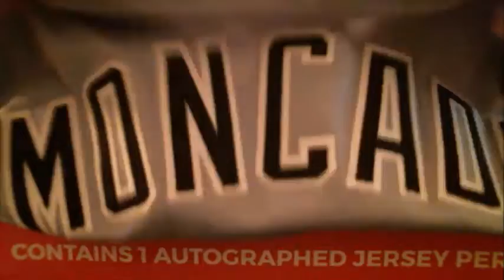1/20/19 - 2018 Gold Rush Autographed Baseball Jersey 1 Box Break